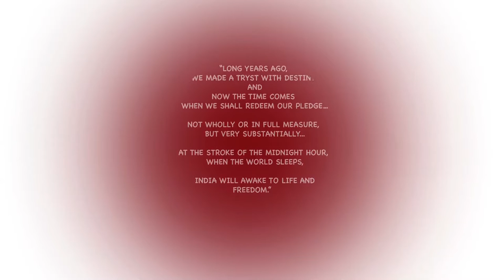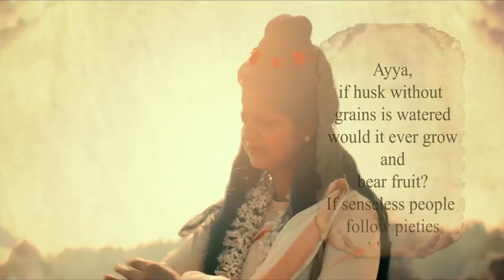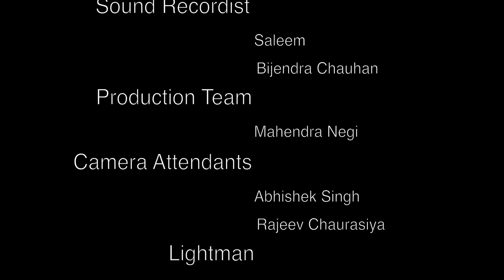The Indian Woman: An Indomitable Spirit (Abridged version)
From women Scholars and thinkers of the past like Maitreyi, Gargi, Sanghamita to modern day achievers, the film explores the indomitable spirit of Indian woman through stories of five exemplary women -  a locomotive driver, a scientist working on a missile project, a sarpanch (village head), a tribal art exponent and a rags-to-riches CEO.  Renowned actor Tom Alter as the narrator and anchor of the film introduces us to these women whose grit, determination and achievements can be a source of inspiration for all.
Made under the theme of ‘Stree Shakti’ the film is directed by Rakhi Thakur, an accomplished film-maker with a 22 years experience in the film-making and a deep interest in human condition and socio-political causes that influence our world today.